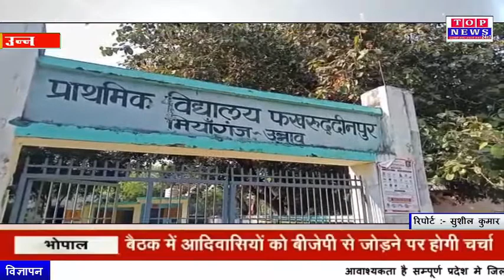उन्नाव में स्कूल में खाना बनाते छात्राओं का वीडियो हुआ वायरल